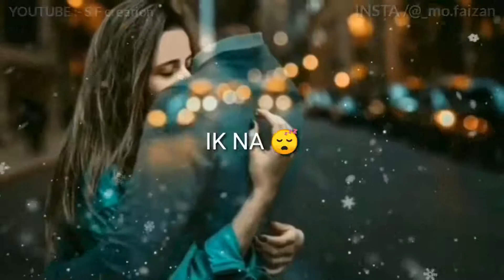DiL Pe Gussa ۔.